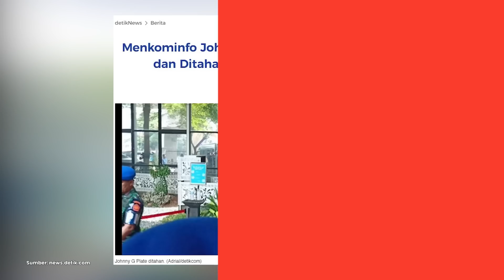Kang Sobary: Johnny G Plate Ditangkap Korupsi, Gimana Nasib Nasdem? l BAP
Johnny G. Plate resmi menjadi tahanan Kejaksaan Agung RI setelah menyandang status tersangka korupsi. Menteri Kominfo dari Partai Nasdem ini bakal menghadapi dugaan kasus penyimpangan dana proyek pengadaan BTS 4G, sebesar Rp 8 triliun.

Tidak sedikit yang mulai berspekulasi kalau duit korupsi ini sebagian mengalir ke Partai Nasdem. Kejaksaan Agung sendiri sudah menyatakan bakal mendalami semua kemunginan.

Terus gimana ya nasib Nasdem setelah kasus ini?